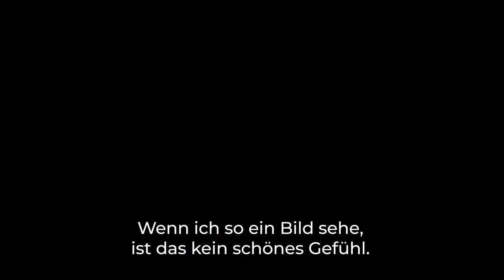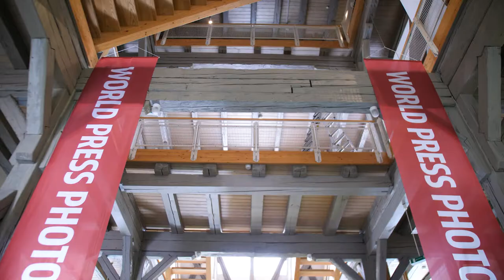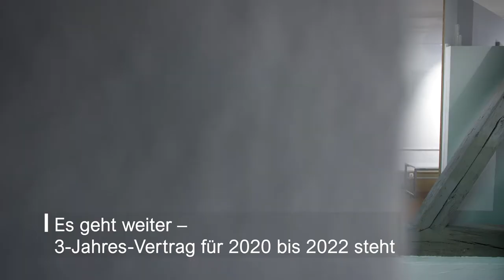Die World-Press-Photo-Ausstellung in Balingen (2019): Die Welt mit anderen Augen sehen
Die weltbesten Pressefotos in Balingen: 2019 zeigten wir die World Press Photo Exhibition zum ersten Mal in der Zehntscheuer. Auch 2020, 2021 und 2022 wird die Ausstellung dort zu sehen sein.

Der World Press Photo Award gilt als international wichtigster Preis für Pressefotografie. Die Ausstellung zeigt 150 Bilder aus acht Kategorien, von Aktuelles Zeitgeschehen bis Sport. Jedes Bild erzählt eine eigene Geschichte und zeigt uns so ein Stück von der Welt, in der wir leben.